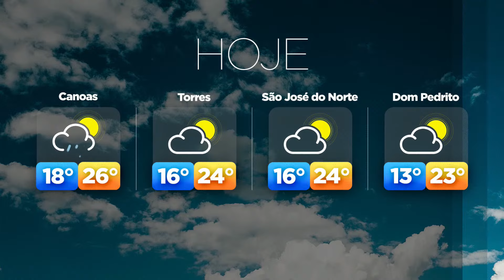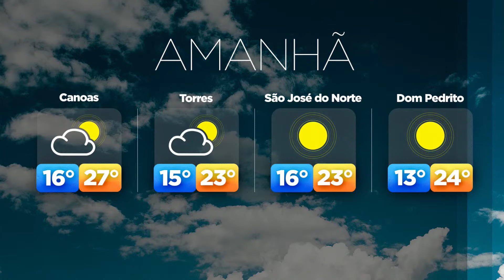O sol aparece no RS, mas o estado ainda terá pontos de nebulosidade